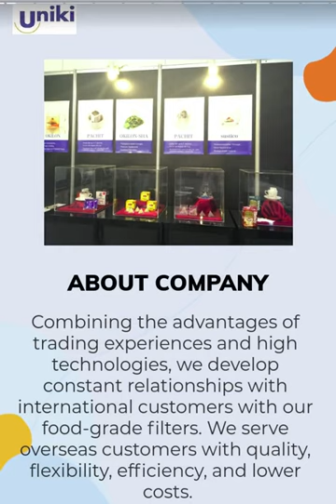Coffee Drip Bag | UNIKI TECHNOLOGY CO., LTD. | Taiwantrade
Combining the advantages of trading experiences and high technologies, we develop constant relationships with international customers with our food-grade filters. We serve overseas customers with quality, flexibility, efficiency, and lower costs.

00:00:00 UNIKI TECHNOLOGY CO., LTD.
00:00:07 Combining the advantages of trading experiences and high technologies, we develop constant relationships with international customers with our food-grade filters. We serve overseas customers with quality, flexibility, efficiency, and lower costs.
00:00:14 We supply various high-quality food-grade nonwoven or mesh filters for teabag, coffee bag, and soup pouch upon demands. They apply to instant soup, spice bag, catering tea or coffee bag, flat / pyramid tea bag, flat coffee bag, and drip coffee bag.
00:00:28 Coffee Drip Bag
00:00:35 Special designed nonwoven attached with paper hanger Size 90x74mm; suitable for 8-12g ground coffee Easy to use; fits all types of mug; perfect for coffee brands and coffee shops Allow coffee lovers to brew their favorite coffee at anytime anywhere!
00:00:42 Biodegradeable Filters (with or without thread)
00:00:49 Both transparent PLA nonwoven and mesh filters for eco-friendly Filter rolls with or without thread for tea bag and coffee bag Customized tag design with reasonable fees applied Work on both ultrasonic-sealing and heat-sealing packaging machines
00:00:56 Nonwoven Filters (with or without thread)
00:01:03 PET based nonwoven filter rolls with or without thread for tea bag and coffee bag All high extractability yet different types for various applications; customized tag design applied Work on both heat-sealing and ultrasonic-sealing packaging machines
00:01:10 Mesh Tea Filters (with or without thread)
00:01:17 High transparent PET based mesh filter rolls with or without thread for tea bag Ideal for premium loose tea in pyramid bag Customized tag design with reasonable fees applied Work on ultrasonic-sealing packaging machine only
00:01:24 CONTACT US TODAY